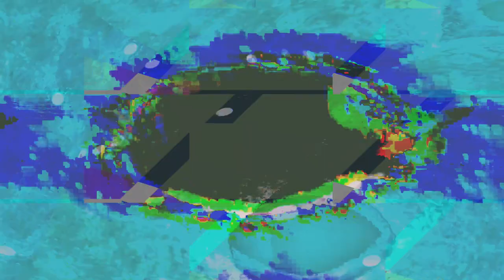[EPILEPSY WARNING] Movie 24 02 14 07h02m44s